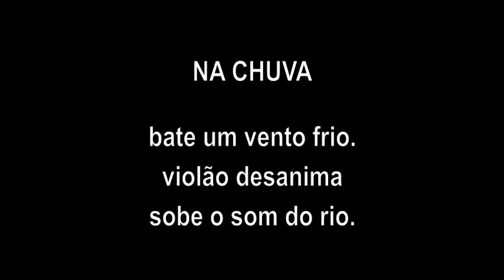Haikai | Na Chuva | Pontos MIS Guararema